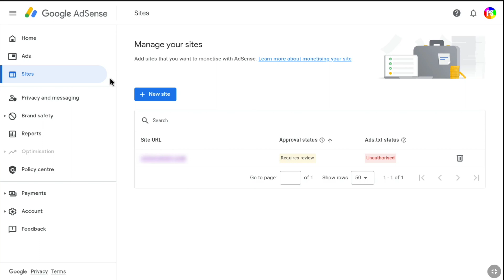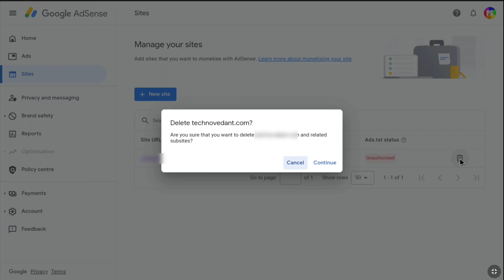How to Remove Your Website from Google AdSense | Delete Sites on Google Adsense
How to remove your site from Google AdSense Account!

In this tutorial I'll show you how you remove/delete a site on google adsense account. So for whatever reason you want to delete one of your website from Google AdSense and you don't know how to remove it, then this video is going to be very helpful for you. So make sure you watch this video all the way to the end and you can easily remove or delete websites from Google AdSense.